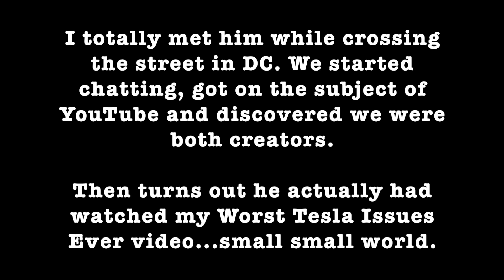Great Tesla Tip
You know how your mama always told you to never talk to strangers? Well, clearly I don't listen. Today we are chatting with Greg of TeslaFanInsight...I met him while crossing the street in DC and now he is easily one of most smartest people I know. He gives a great tip in this chat...Listen In.

A lot of YouTubers have PO boxes listed. I don't. Still want to send me something...ok..ok. Go on over to Amazon and pick up one of my books...now that would be really dope. I left the information below :-)

A Course in Gratitude by Tinesha Davis, Querin Hamilton and Ashley Williams aka Violet Grace
Holler at the Moon by Tinesha Davis
All Black Girls Ain't Got Rhythm by Tinesha Davis

Anthologies in which I am a contributor:

Milk & Ink: A Mosaic of Motherhood by Eros-Alegra Clarke and Jordan Rosenfeld
A Letter for My Mother by Nina Foxx (I write under the name Dominique Jackson)